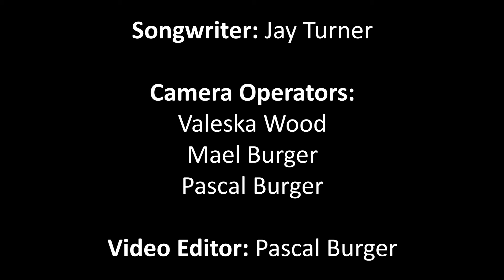Jay Turner: Feather On The Wind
Songwriter: Jay Turner

Camera Operators:
Valeska Wood
Mael Burger
Pascal Burger

Video Editor: Pascal Burger